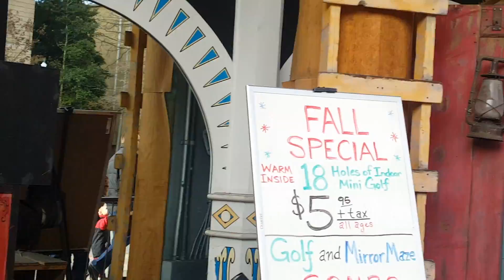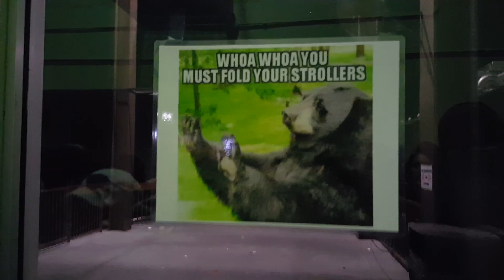Gatlinburg Vlog Day #4